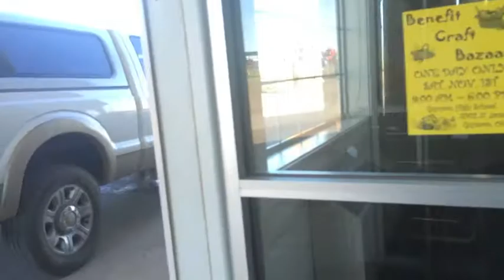YOU WERE BORN FOR THIS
EPISODE 6 VLOG IN "THE LIFE OF A TN TUMBLEWEED" SERIES:
FEATURING THE ORIGINAL SONG "BORN FOR THIS"

I wake up at a Super 8 motel in Guymon, Oklahoma, with a long day of driving ahead of me through the panhandle of Oklahoma, up to the Comanche Grasslands of Southeastern Colorado, en route for my gig in Denver, Colorado.